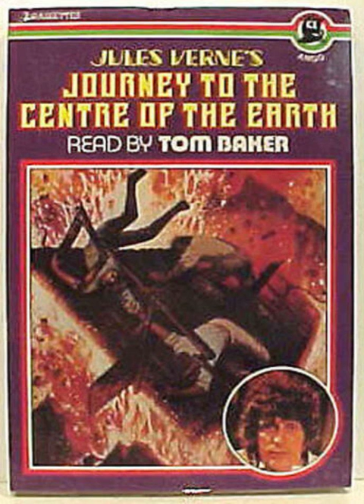Journey to the Centre of the Earth by Jules Verne - Read by Tom Baker (Complete)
If, like me, you've been waiting for parts 3 and 4 of this classic reading to pop-up on Youtube - here's the whole thing from start to finish (part 1-4)!

Taken from the double cassette release from Argo in 1977.

My apologies, the sound becomes slightly muffled for about 4 or 5 minutes at one point, but bucks-up again at 30:05